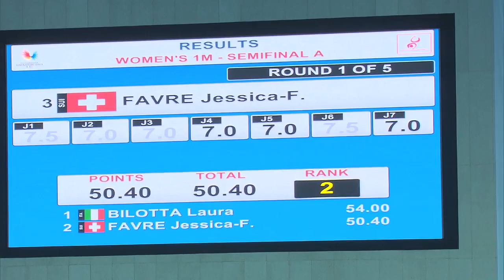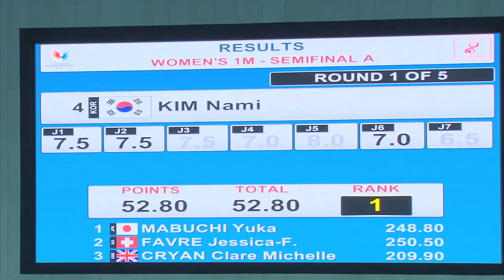Highlights Day 1 - 28th Summer Universiade, Gwangju (KOR)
GWANGJU – Today, 3 July, the 28th Summer Universiade kicked-off a 12-day period of university sport extravaganza with a spectacular Opening Ceremony.